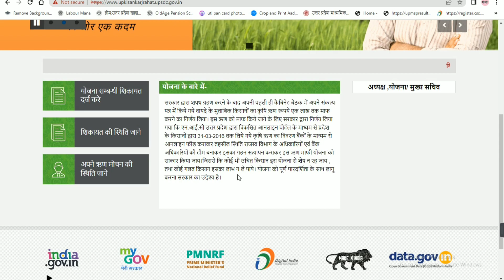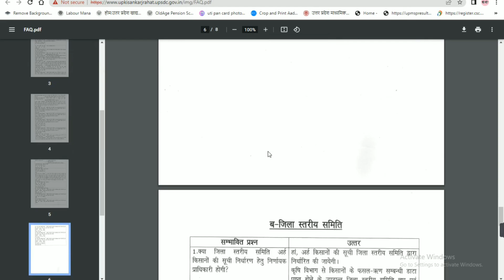kisan karj mafi yojana 2023 | यूपी किसान कर्ज माफी योजना | kisan karj mafi yojana kya hai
Kisan karj mafi me kitne rupye ka karj maf hoga
Up Kisan karj mafi Yojana eligibility
Up Kisan karj mafi Yojana documents

Thankes